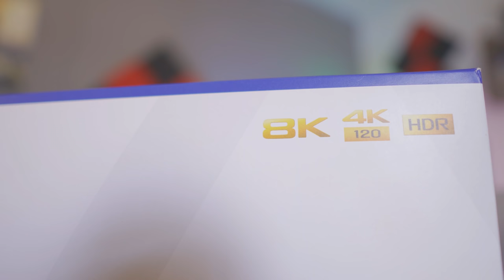UNBOXING PS5 Y PRIMERAS IMPRESIONES! | EpsilonGamex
Llego la PlayStation 5 por fin! aqui les dejo el unboxing y si les gusta ya saben que hacer :D